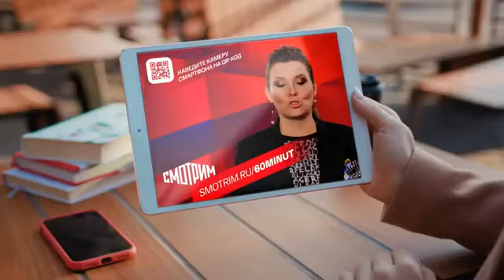Юбилейный Х Московский открытый Фестиваль-номинация «Звездные дети». Закрытие. Новости на Россия 24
Юбилейный Х Московский открытый Фестиваль-номинация «Звездные дети». Закрытие. Новости на канале Россия 24